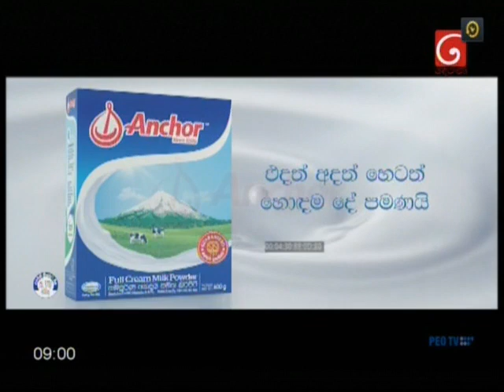The Seventh Derana Film Awards 2019 Episode 03